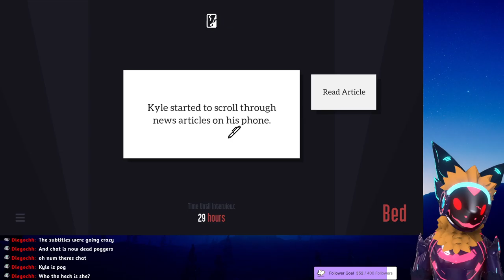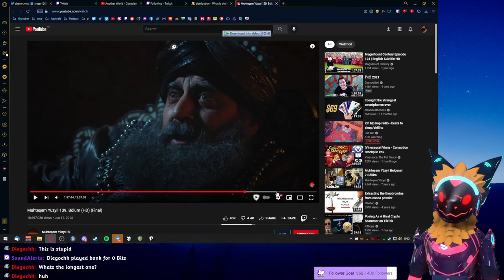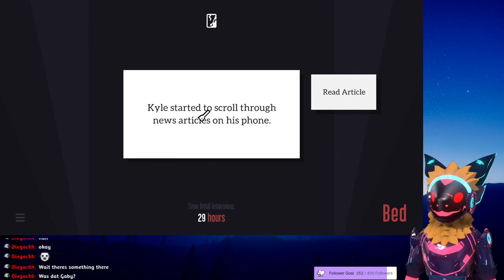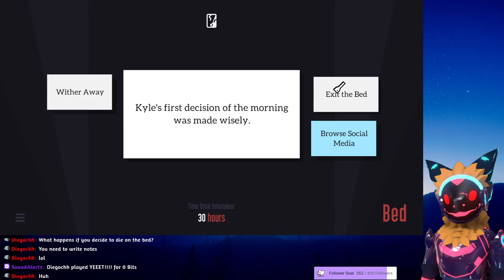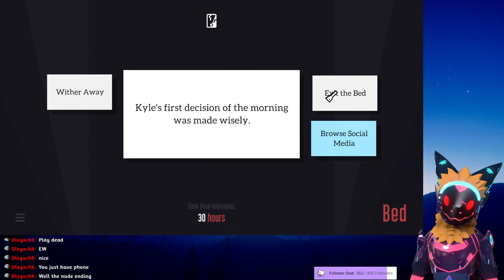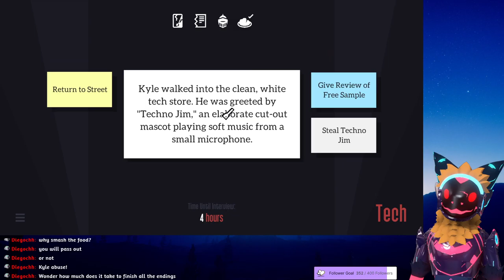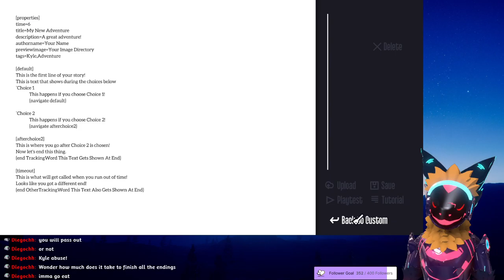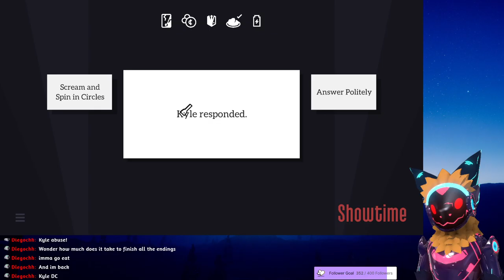[CharonVOD] Kyle is Famous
CharonFaustinus stream Kyle is Famous on Twitch